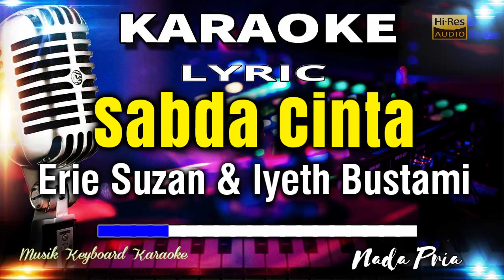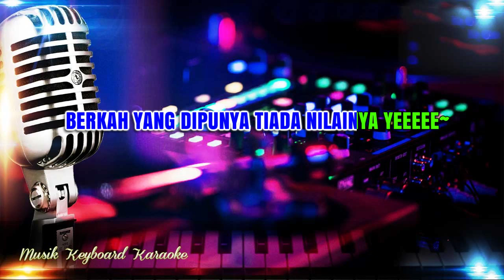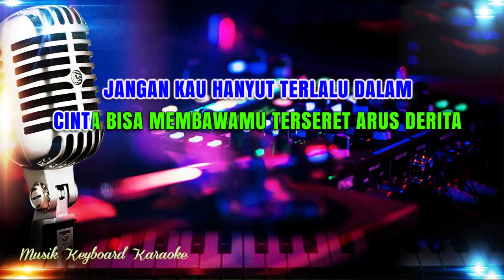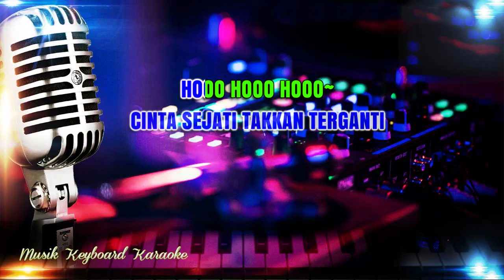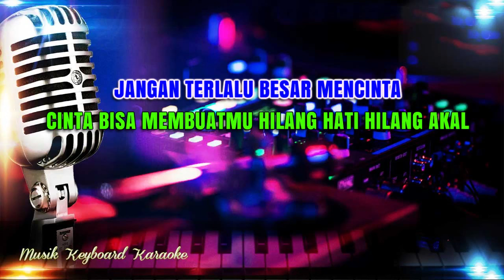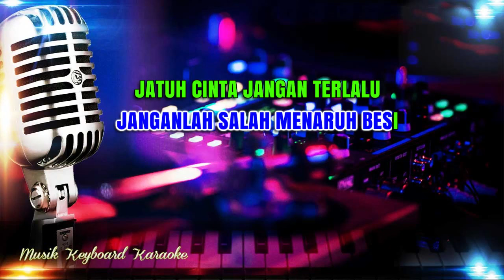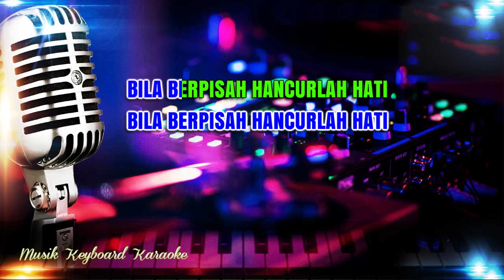Karaoke Sabda Cinta - Nada Pria Tanpa Vokal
Karaoke Sabda Cinta Iyeth Bustami feat Erie Suzan
karaoke Sabda Cinta Nada Pria

Publisher :
PT Maksi Pustaka Persada